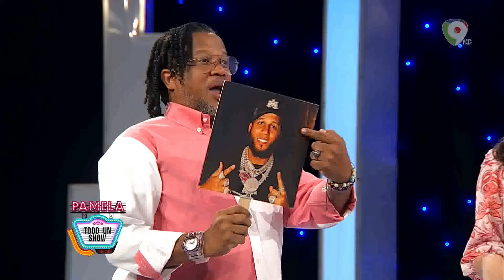¿Aquiles Correa y Silvio Mora pasarán los retos de Pamela Todo un Show?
Hoy domingo en la noche llega el programa más divertido de la televisión dominicana “Pamela todo un Show” en un nuevo episodio Pamela Sued tiene unos invitados muy queridos ellos son el actor Aquiles Correas y a Silvio Mora quienes se someterán a las divertidas ocurrencias y juegos de Pamela todo un Show y una especial entrevista con Aquiles Correa quien nos contará de su vida en los medios de comunicación.